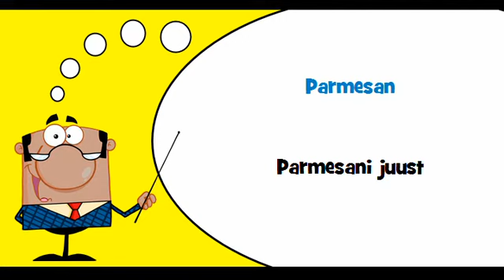VOCABULAIRE FRANÇAIS ESTONIEN # Thème = Fromages